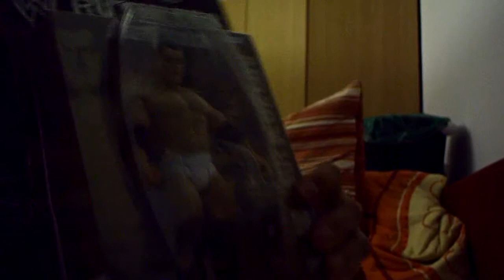Re: "Question for TF reviewers" - part 1/2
Despite having not made a single video yet (I only made a general plan for the structure of my reviews and lots of other theoretical stuff), I wanted to take part in this discussion and comment on some of the aforementioned points from other users on how to improve my videos. I already made a few tests and therefore know what I need to work on, even if nothing has been uploaded yet.

Sadly I forgot to change the focus-settings on my camera and the picture is not as sharp as it should be. :-/

Once I was in a talking mood, I didn't realize how time passed by and suddenly I ended up with 14+ minutes of video... sorry for the - how do you brits call it? - waffling. I need the partner program and if it's only for the sake of longer videos. ;)